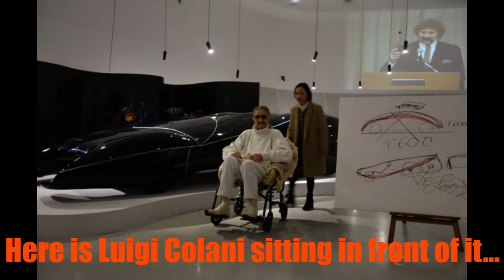The Luigi Colani T600: Six-Wheeled Concept Supercar